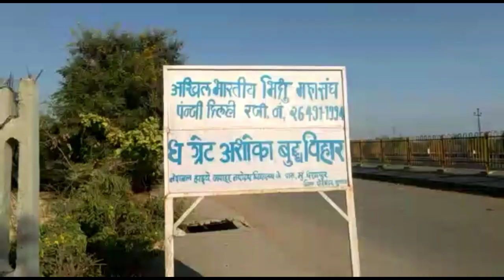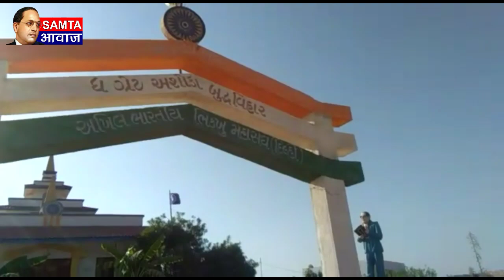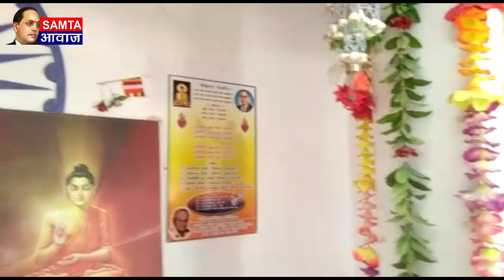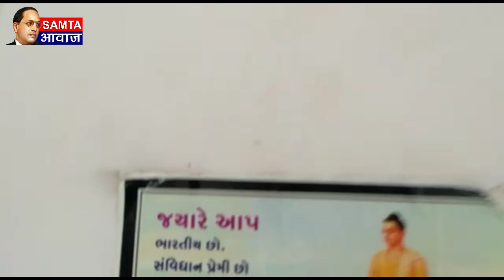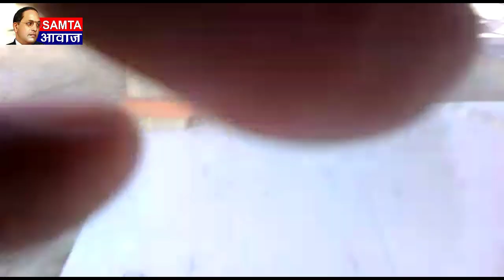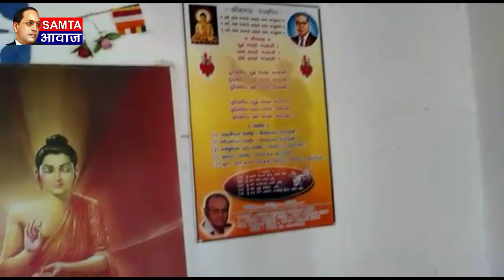देखिये आज़ाद भारत का सबसे विशाल बोद्धविहार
पाेरबदर गुजरात "द ग्रेट अशाेका बोद्ध विहार" यहाँ पर 10साल पहेले भुमि पुजन किया गया था  बाद मे दाे साल बाद विहार बना आेर ये विहार 5 एकड़ मे बना है
मकवाना सुरेश कि खास रिपाेट जयभिम